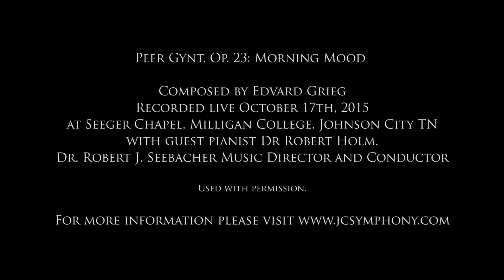SOLD // 2020 Cody Cove, Bluff City, TN 37618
3 Bedrooms, 2 Full Baths, 1 Partial Bath – Split Foyer

Located in USDA 100% financing eligible area. Beautiful newly constructed split foyer in River Bluff Landing. Great floor plan with finished den in basement and a covered porch in back. River Bluff Landing is only minutes away from Bristol, Elizabethton and Johnson City.